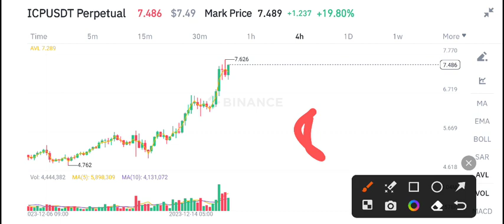Internet Computer Latest News Today! ICP Coin Price Prediction Today